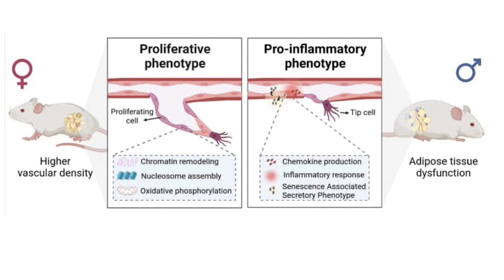York researchers talk about sex differences in obesity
A newly published study from York University sheds light on the biological underpinnings in sex differences in obesity-related disease, with researchers observing “striking” differences in the cells that build blood vessels in the fatty tissue of male versus female mice.